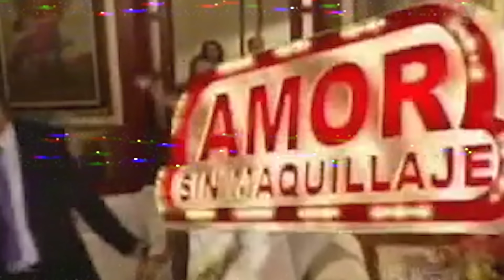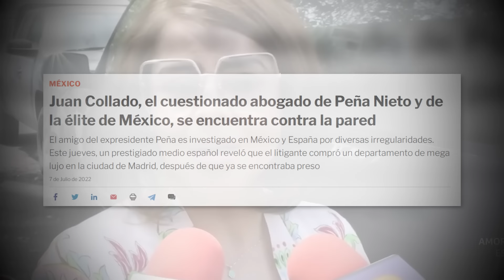¿FUE LA OTRA? YADHIRA CARRILLO SE RETIRÓ DE LA TELEVISIÓN Y HOY LUCE IRRECONOCIBLE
0:00 – 1:46  INTRO
2:35 ¿Por qué abuchearon a  Luz María  Zetina  en Nuestra Belleza México?
4:04 ¿Qué hizo Luis Miguel para fomentar la rivalidad entre  Luz María  Zetina   y Yadira Carrillo?
5:00 ¿Sabías que la madre y el hermano de Luz María  Zetina  sufrían de depresión?
6:33 ¿Por qué razón  Luz María  Zetina  decidió participar en el certamen Nuestra Belleza México?
8:04 ¿Qué hizo Luz María  Zetina  luego  de la separación con su esposo?
8:42  Luz María  Zetina  y Emilio Guzmán vuelven a estar juntos luego de 22 años
9:15 ¿Cómo luce Yadira Carrillo luego de que su esposo sea encarcelado?
10:18 – 11: 38 Yadira Carrillo  y su trayectoria  como actriz
11:39 ¿Por qué razón Yadira Carrillo fue tan criticada  por tener una relación con su actual esposo?
12:44 ¿A qué se dedica Yadira Carrillo  después de retirarse de la televisión?